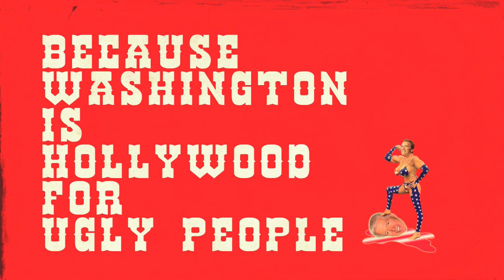Because Washington Is Hollywood For Ugly People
directed by Kenneth Tin-Kin Hung

running time 00:07:24

Because Washington Is Hollywood For Ugly People is a video/ animation that employs images from popular culture, political figures and imagery found in the internet. The piece adopts the form of viral advertising in a reduction of contemporary events to a cartoon like mythology while touching on issues such as identity politics, U.S. foreign policy, sexuality and power. Backed by ranting narration of MC Paul Barman and original music by John Blue, Because Washington is Hollywood for Ugly People is hitting hard at the hypocrisy of the political rhetoric of the last few years leading up to the current presidential election. As hilarious as it is scary, the video merges internet-scavenged imagery and original animation with pop graphics to create semi-fictional relationships between political figures, corporations, and mass media iconography. Imagine Bush-headed Jennifer Aniston, Gozilla Arafat, Jesus bin Laden, Saddam Hussein on the skateboard, Kim Jong Il as Terminator, Hillary as multi-headed Asimo, Meccadonalds and more. The video is in the Official Selection of Sundance Film Festival 2008 and has been screening at various film festivals around the world.